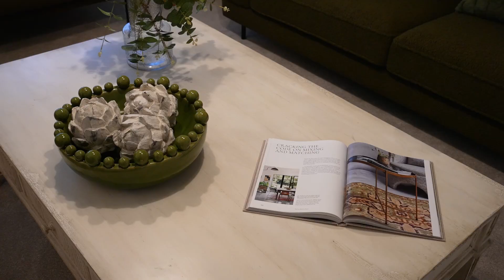Anwyl Homes | The Evesham | Summers Bridge, Deeside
Superb design and plenty of space make this four-bedroom home fantastic for families. With its high ceilings and impressive proportions, this four-bedroom home gives families plenty of room to relax.

Beautiful windows allow the light to flood in to highlight the cosy living room, while the impressive kitchen/diner’s French doors extend the space, opening out to the rear garden. As well as this, the Evesham has a downstairs study, perfect for modern-day home working.

Four double bedrooms mean there’s also plenty of room for everyone upstairs. An en-suite shower room to bedroom one and a further luxurious bathroom for the whole family, complete this spacious property.